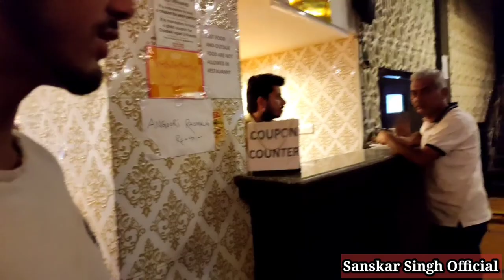Best Street Food | Food Vlog | punjab vlog | Sanskar Thakur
Best Street Food Under 150rs | Food Vlog | Food Review | Sanskar Thakur

food,
food challenge,
food vlog,
foodie,
food review,
foodie we,
food shorts,
foodie jd,
food recipes,
food eating,

Best food vloggers in the world,
 Food vlog script,

Indian food vloggers on YouTube,
 Food vlog Indian ,

Best Indian food vloggers on
Food vlogging tips,
Travel food vloggers,
Delhi food vlog,
Food vloggers name,